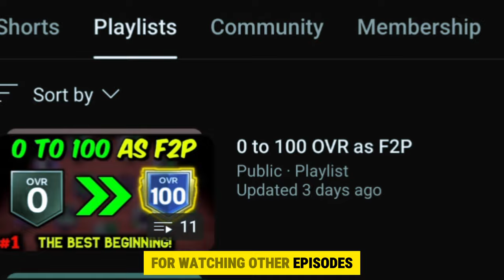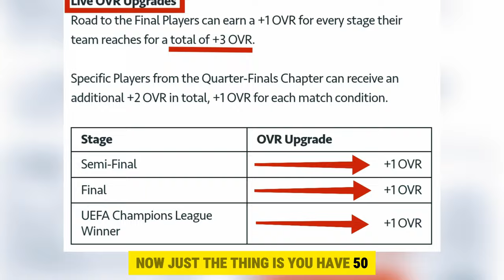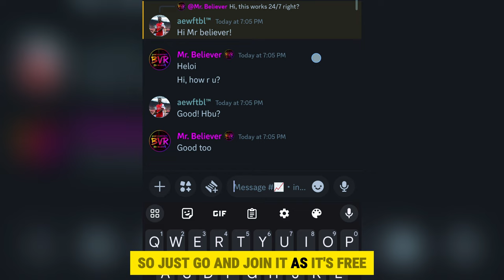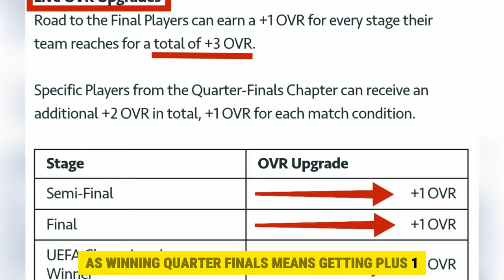FREE 500M Coins, Reach First 100M in Just 10 Days - 0 to 100 OVR as F2P [Ep12]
✅ About This Video:
🔥 In this video we will learn how to get or earn free 1 to 500 million coins using some amazing investment tactics and strategy. We will also discuss how to reach first 100 million coins in just 7 to 10 days using some great strategies in fc mobile. I hope you will love the video.

Thanks!